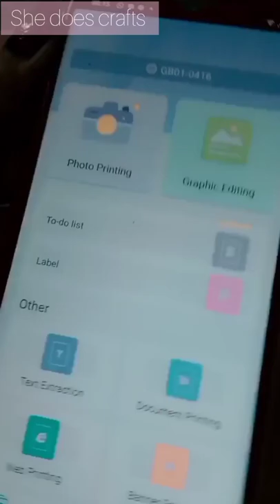Mini Panda Printer 😍 ( She does crafts )